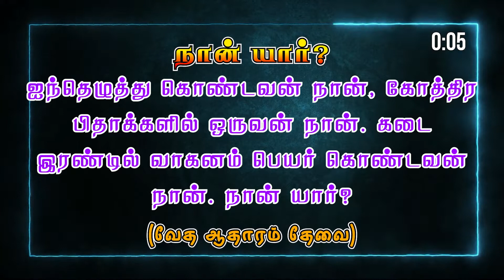JKM TV Bible Quiz | யார் அந்த Genius..? | Bible Game Show | 24.09.2022 | Episode : 53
JKM TV வழங்கும் யார் அந்த Genius..?
Bible Game Show
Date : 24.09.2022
Episode : 53

உலகம் முழுவதும் உள்ள தேவ பிள்ளைகள் பயன்படும்படி 24 மணிநேரமும் JKM TV தொடங்க தேவன் கிருபை செய்தார். தேவனுக்கே ஸ்தோத்திரம். JKM TVயைப் பார்க்க Google Play Store-ல் JKM TV LIVE என்ற அப்ளிகேஷனை டவுன்லோடு செய்தும், என்ற இணையதள முகவரியிலும் நமது JKM TV பார்க்கலாம்.

Megnanapuram.
Thoothukudi Dist.